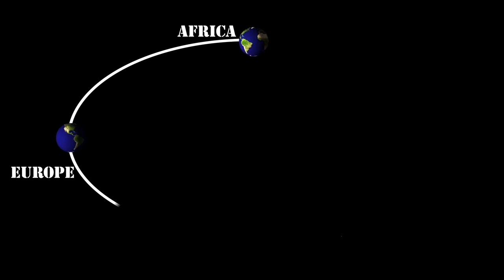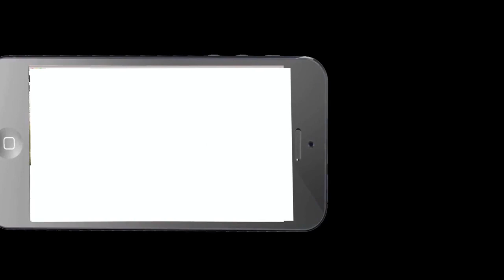FREMA TV SHOW: Ntensere Chapter 1-5